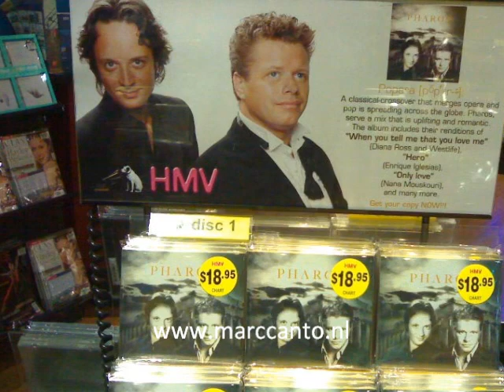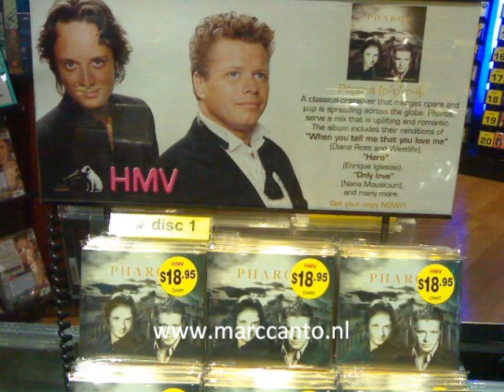marc canto sings a medley il divo & andrea bocelli